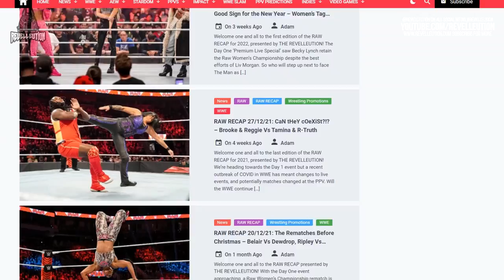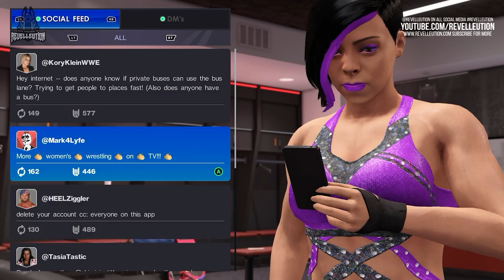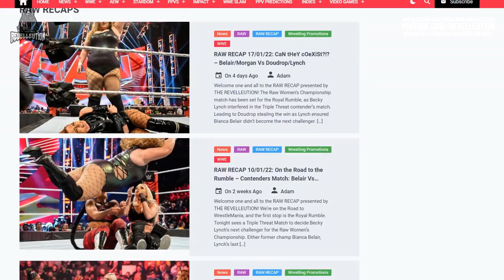WWE 2K22 Ringside Report #3 Breakdown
Thanks to 2K i had an advanced look at Today's Ringside Report which allowed me to breakdown the footage early for you today. In this video we get a new look at this year's Showcase mode which covers the career of Rey Mysterio as well as MyRise!